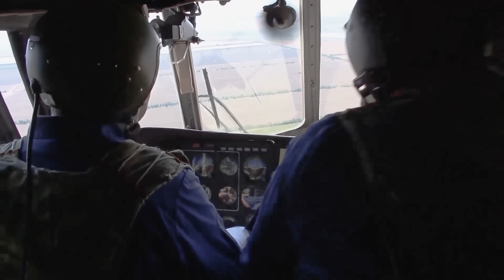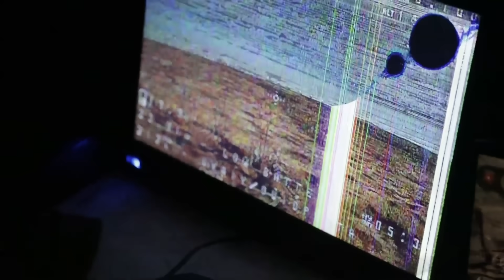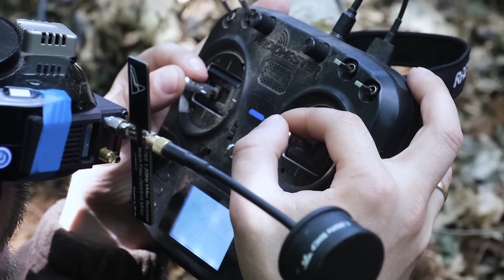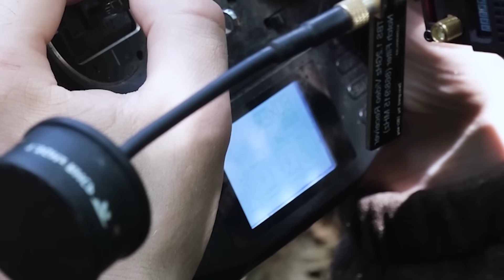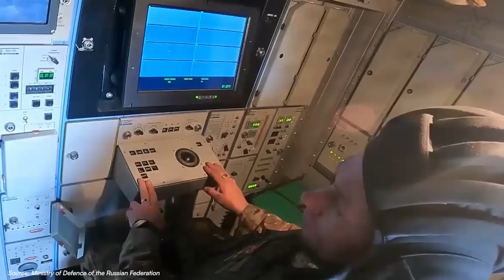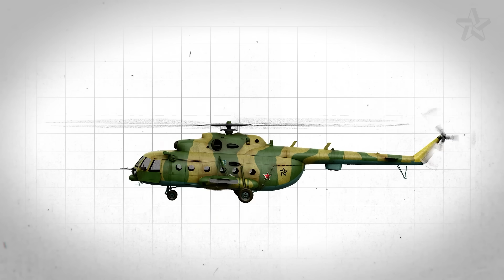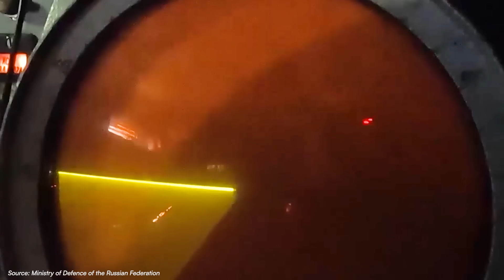Ukrainian Drone STRIKE Russian Helicopter – Then THIS Happened...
A covert Ukrainian partisan network quietly links everyday objects into a battlefield sensor web, mirrors angled in kitchen windows, LoRa relays hidden in streetlights, and acoustic “ears” that listen for rotor beats beyond the fog. When a Russian Mi-8 lifts off for a daylight mission, three FPV pilots race math, weather, and electronic warfare to set an ambush. This episode breaks down how low-power communications, frequency-hopping control links, and time-difference-of-arrival acoustics can outmaneuver heavy jamming. We walk through the intercept geometry, the decision points under a hard battery clock, and why analog video latency still matters when milliseconds decide outcomes. Along the way, we unpack what systems like Borisoglebsk-2 actually do, how ExpressLRS survives in noisy spectra, and why an old RPG warhead remains relevant when paired with modern FPV airframes. It’s a story about ingenuity under pressure: garage engineering, clever sensors, and calm hands turning constraints into an advantage. If you love practical tech, fieldcraft, and smart tactics, this one’s for you.